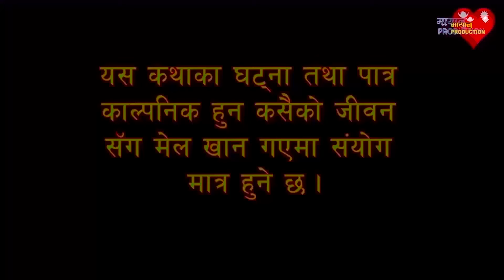Bhagwan Bharosa || भगवान भरोसा || Short Comedy Serial || Episode 21 || Mayalu Production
Bhagwan Bharosa is an entertainment program. This is a social serial that portrays a story about the people worshiping different needs of life presented as their God.

Artists : Saroj kunwar, Sapana kunwar, Namuna dahal, Ram krishna Pariyar, Balaram shrestha, Deep Sherpali, Binod khatri (Aakash), Komal rajbansi, Bishal kc, Anish kunwar, Bandana laxmi Bhudhathoki, Amrita nepal , Samrat ghimire ,  Gopal Batala , Keshab Prasad Bajgai , Jiwan Khadka ,  sneha timalsina , sanjeeta bhujel , Prasamsa dhungel . Sohan khadgii , Anita chaudhari , Subash lakandri

Story/Screenplay/Dialogue/Direction: Bishal kc
Poster: Deep Sherpali
Production Manager: Anish kunwar
Editor: Bishal kc
Equipment Management: Mayalu Production
Makeup: Sapana kunwar
Transportation: Balram Shrestha / Gopal Batala
Title Song: Bishal kc
Vocal: Utsab Subba Lama
Music Arrangement: R.B Lama Singdan
Studio: Halesi Digital Recording Studio
Logo: Prazol ghimire

Mayalu production is authorized to upload this video. Unauthorized downloading and duplicating on YouTube, Facebook or in any other media platform is strictly prohibited and may lead to claim/ strike by YouTube, Facebook and any other media platform